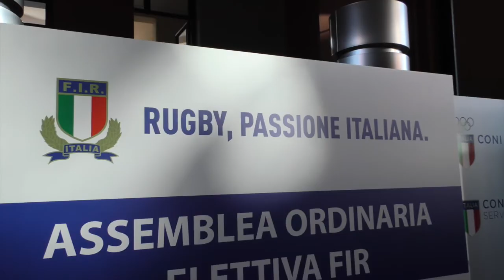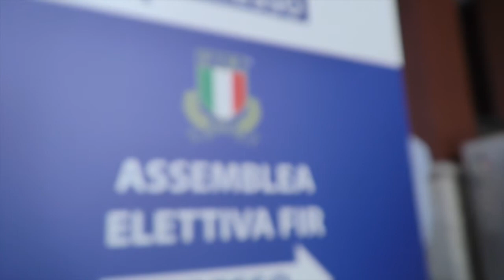"Adesso lavoriamo tutti insieme"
Il messaggio del Presidente Gavazzi dopo l'Assemblea Ordinaria Elettiva del 17 settembre 2016 a Roma